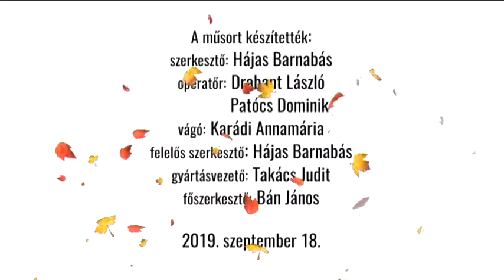SZIESZTA (2019. szeptember 18.)